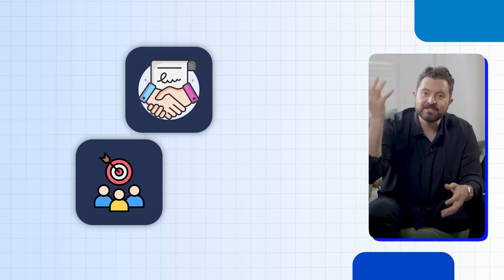Become An AI Entrepreneur by Doing This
Are you fully harnessing the power of AI in your business?

Since the launch of ChatGPT, AI has quickly become one of the most disruptive technologies of our time. It’s not just a trend—it’s a general-purpose technology that’s impacting every industry at every level.

If you’re an entrepreneur, it’s time to start thinking of AI as more than just a tool. AI can be your free employee, a powerful automator, and even the backbone of a new product or service for your customers.

Whether you're just starting to use AI in small ways or ready to integrate it deeply into your business, embracing this technology will keep you ahead of the curve. Don’t get left behind—learn to ride this wave and unlock new levels of creativity and efficiency.